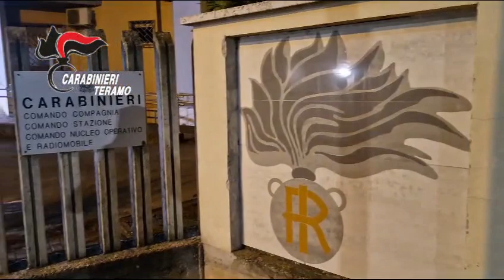Operazione Diamante: sei misure cautelari per tentato omicidio